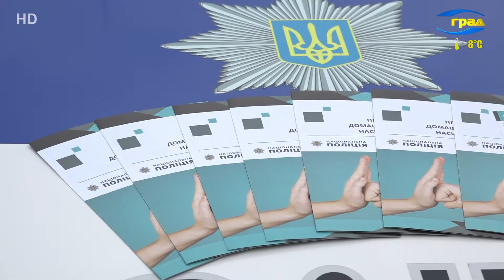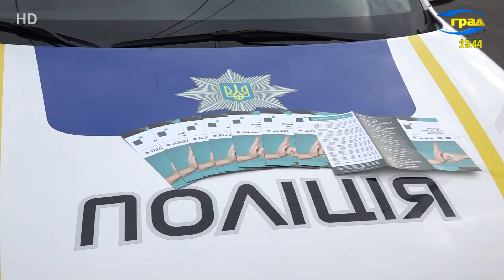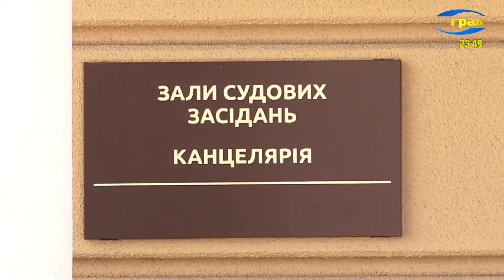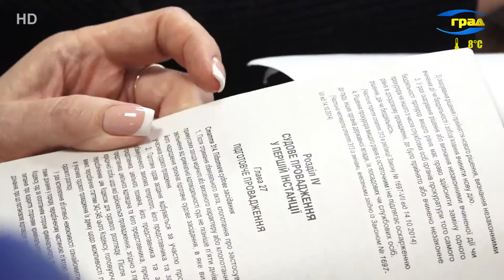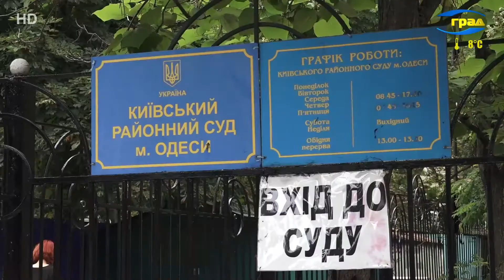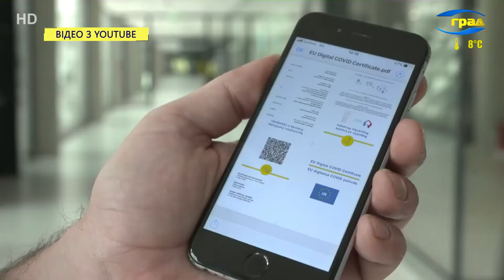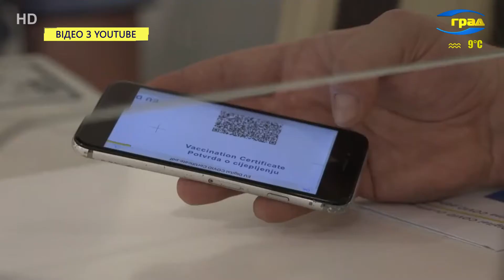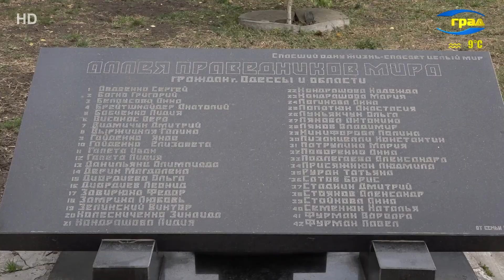Новости Одессы 25.11.2021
В Одессе появится еще один приют для женщин, пострадавших от насилия. Его хотят создать в Суворовском районе города.
В судах Украины – некомплект судей. И вовсе не потому, что не хватает кадров, или служители Фемиды не хотят работать. Не работает высшая квалификационная комиссия. Как результат – не заполнены 36 процентов вакансий, 8 судов в стране приостановили судопроизводство. Люди годами ждут решений, а выносить их попросту некому.
В Украине за сутки почти 17 тысяч новых случаев COVID.
И вновь в Одессе моряки протестуют против коррупции. Двигаясь по центру города, участники автопробега остановились возле областной прокуратуры, порта, облгосадминистрации и ГБР.
В Одессе утвердили локации для парковки электросамокатов. Согласно схеме, их можно будет размещать только по соответствующим адресам и не более пяти единиц на одной точке. Больше об этом рассказали на брифинге после заседания исполкома.
Улица Краснослободская поменяла свое название, теперь она будет называться Праведников Мира, а сквер возле кинотеатра «Вымпел» получил название Героев Пограничников.
Среди картин и под музыку – в рамках акции «Искусство донорства» областная станция переливания крови на несколько часов переехала в Одесский музей западного и восточного искусства.

Происшествия
Пожилой мужчина пострадал в результате ДТП, которое случилось утром в районе 6-й станции Большого Фонтана. Водителю иномарки стало плохо за рулем, в результате его авто столкнулось с другой машиной.
В пригороде Одессы горел жилой дом.
Два десятка спасателей тушили пожар в многоэтажном доме на Фонтане. Когда происходят подобные ЧП, в известность ставят руководителей райадминистраций.
Подбирал моряков для переправки мигрантов в Евросоюз. В Одесской области задержали мужчину, который вербовал украинцев для перевозки нелегалов.
В Одессе задержали наркодилера.